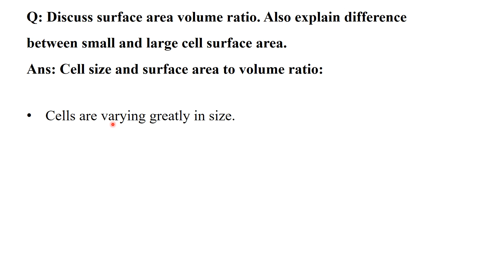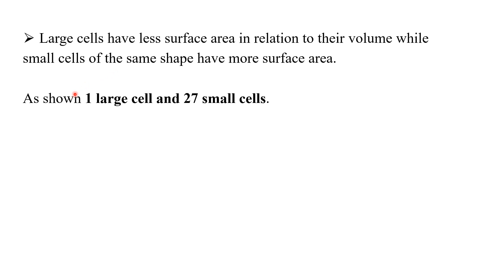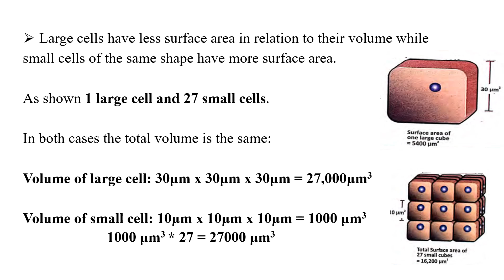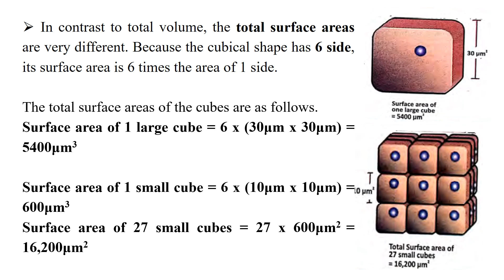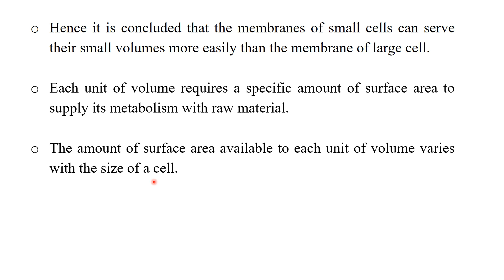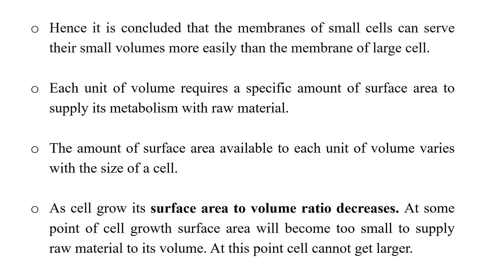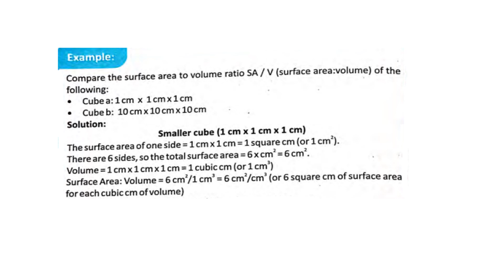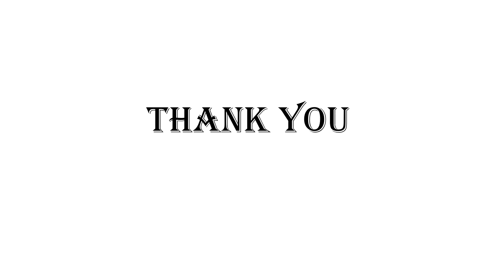SURFACE AREA TO VOLUME RATIO | LEC 6 | CELLS AND TISSUES | HOW TO FIND SURFACE AREA OF A CELL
SURFACE AREA TO VOLUME RATIO. CELL SURFACE AREA TO VOLUME RATIO IS IMPORTANT FOR MOVEMENT OF MATERIAL ACROSS PLASMA MEMBRANE. LARGE CELLS HAS LESS SURFACE AREA TO VOLUME RATIO AS COMPARED TO SMALL CELL. SMALL CELLS HAS LARGE SURFACE AREA TO VOLUME RATIO. THIS IS SLO BASED LECTURE SERIES.
HOW TO FIND SURFACE AREA TO VOLUME RATIO
SURAFCE AREA TO VOLUME RATIO
SURFACE AREA OF CELLS
VOLUME OF A CELL